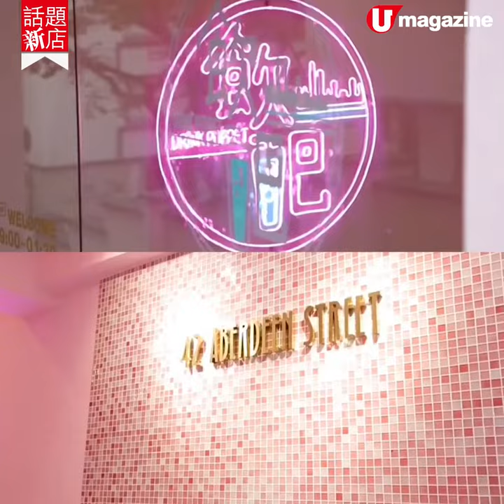【話題新店】中西合璧粉紅 café ！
粉紅控注意！中環鴨巴甸街最近開了整間裝潢都滿佈粉紅色元素的café，勁 ig-able！食物方面都中西合壁又夠特別，好似用上10年新會陳皮做的 10 年陳皮奶蓋紅豆沙，港式鴛鴦口味的梳乎厘班戟、夾入厚切午餐肉加炒滑蛋或芫茜牛肉餅的牛角包……好有創意。

【INFO】
飲吧
地址：中環鴨巴甸街42號地下
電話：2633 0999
全方位緊貼《U Magazine》社交平台